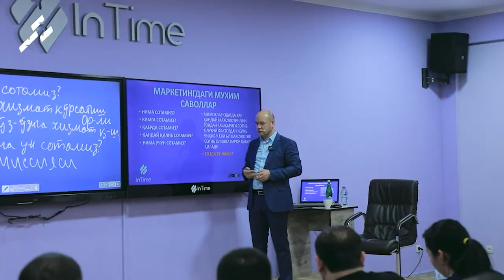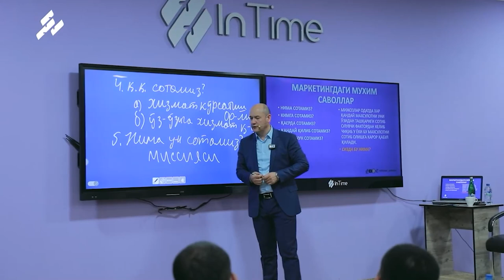Marketingdagi muhim savollar